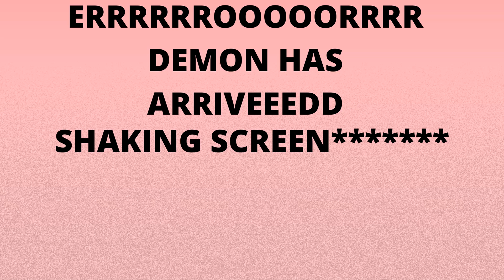Fortnite Wanna explain yourself?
FORTNITE WHY U SPAWN THE DEMON??!!